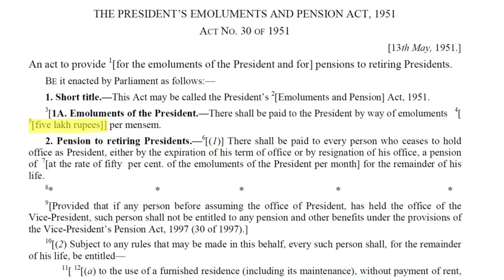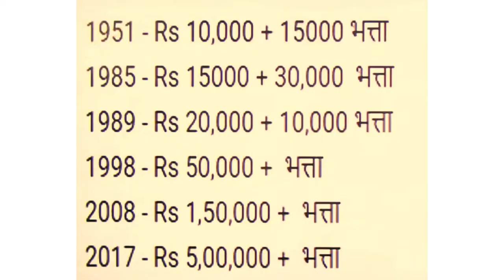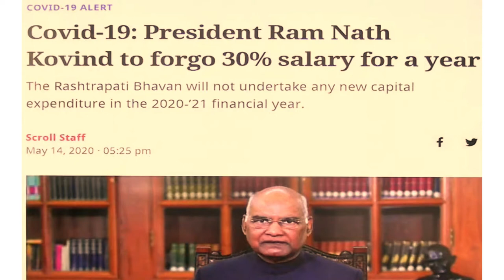President of India Salary Controversy - | क्या राष्ट्रपति टैक्स देते है ?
PresidentofIndia salarycontroversy - How much does President of India earn & is it taxable?